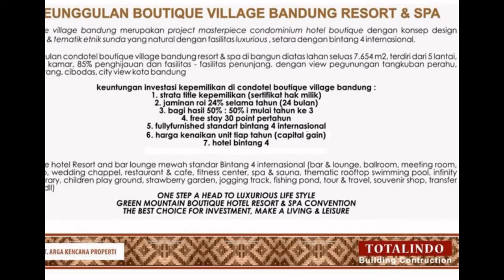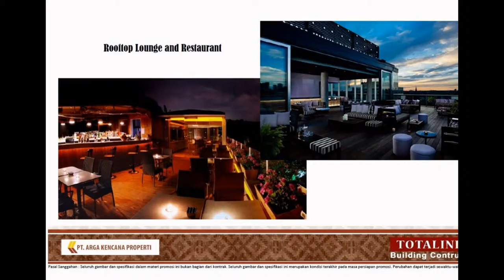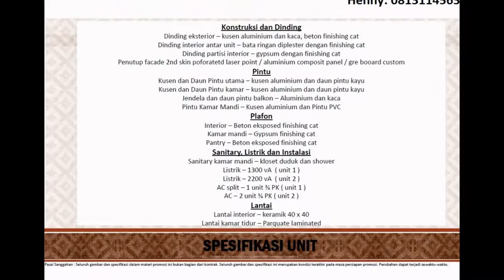Jual Condotel Murah, Condotel, Condotel diJual, Condotel Bandung, Henny 081311456321 (TELKOMSEL).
SEGERA DAPATKAN

Project Masterpiece Condominium Boutique Village Condotel Bandung
ONE STEP A HEAD TO THE LUXURIOUS LIFE STYLE " GREEN MOUNTAIN BOUTIQUE HOTEL RESORT & SPA, CONVENTION ". THE BEST CHOICE FOR INVESTMENT, MAKE A LIVING & LEISURE.
Dengan konsep design futuristik & Tematik Etnik Sunda yang natural dengan fasilitas luxurious bintang 4 International.
KEUNGGULAN BOUTIQUE CONDOTEL VILLAGE BANDUNG RESORT & SPA :
Berada di Lokasi Premium :
Lokasi terbaik di Bandung @ Jl. Sersan Bajuri Lembang, Lebih kurang 20 Menit dari pintu Tol Pasteur Berdekatan pusat pariwisata alam dan kuliner terkenal diantaranya The Fame Station, Cafe & Entertainment Maja House, Kampung Gajah, Green forest Resort, Sapu Lidi, Kampung Daun, Jadoel Village/Adarapura, Roemah Strawberry, The Peak, Wisata Bunga Cihideung, Dusun Bambu, Kawasan Setia Budi spt Rumah Mode, Rumah Sosis, Terminal Tahu Lembang, Floting Market dll.

Project Development :
Progres pembangunan dengan luas lahan 7654 m2, terdiri dari 6 lantai, 151 unit, 85% penghijauan dan fasilitas - fasilitas dengan Type Kamar :
- Deluxe 32 m2
- Junior Suite 64 m2

Development Concept :
Boutique Hotel Resort & Bisnis hotel mewah bintang 4 international.
Lobby & Lounge, Ballroom 700 pak, 8 Meeting Room kapasitas 50 pak, Wedding Chappel, Restaurant & Cafe, Fitness Centre, Spa & Sauna, Tematik Rooftop Swimming Pool konsep Infinity Pool, Rooftop cafe Library, Children Play Ground, Strawberry Garden, Jogging Track, Fishing Pond, Mini Zoo, Bike, Tour & Travel, Souvenir Shop dll.

Keuntungan :
- ROI ..UANG TUNGGU masa pembangunan PROJECT 24% (2 thn)diberikan perbulan
-Profit Sharing 50% : 50% DIBERIKAN PER 4 BLN
-30 Poin menginap PER/THN
-Fully Furnish
-Kepemilikan strata title
-Operator profesionaL peringkat ke 2 di eropa dan terbaik peringkat ke 8 di dunia by
Louvre hotel  from france
-kontraktor TOTALINDO
 Lokasi Paling  Strategis.

More info  hub :  HeNNy 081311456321